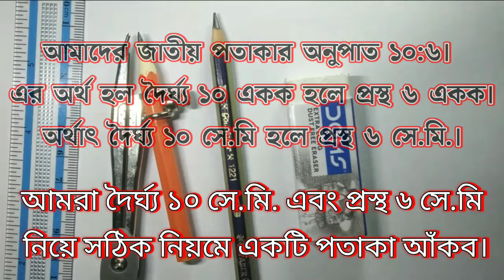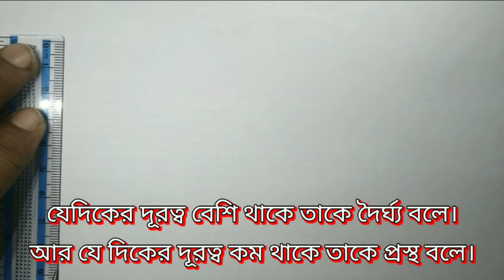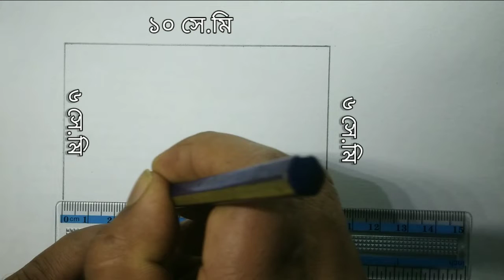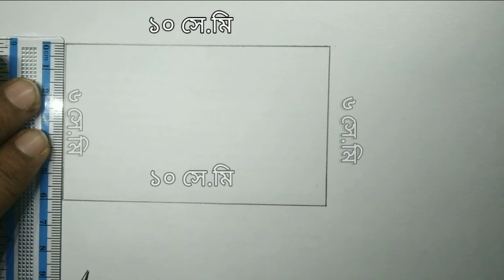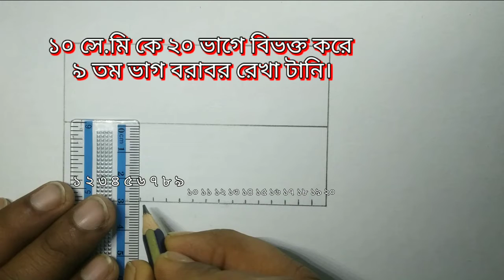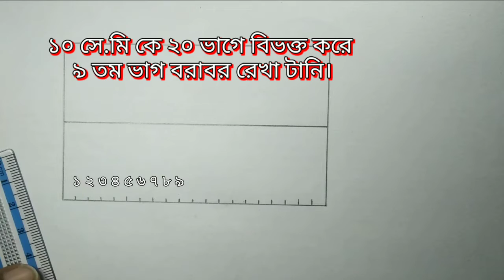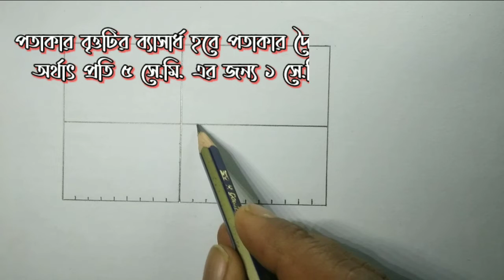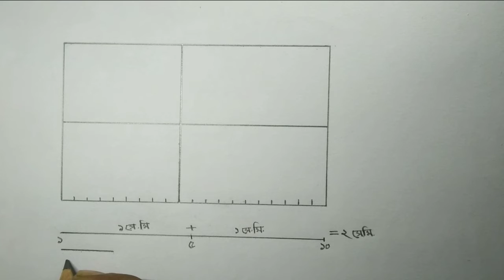How to draw national flag of Bangladesh step by step. বাংলাদেশের জাতীয় পতাকা আঁকার সঠিক মাপ।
আমরা সবাই কম বেশি আমাদের জাতীয় পতাকা আঁকতে পারি তাই না। কিন্তু আমারা অধিকাংশ লোকই যেভাবে পতাকা আঁকি তা মূলত সঠিক নিয়ম না। কারণ আমারা অধিকাংশ লোকই কোনরকম মাপ ছাড়াই আমাদের দেশের পতাকা আঁকি। আমারা অনেকে হয়ত এটাই জানিই না যে পতাকা আঁকার নির্দিষ্ট একটি মাপ আছে। যেটা বাংলাদেশের নাগরিক হিসাবে আমাদের জানা খুবই জরুরী। এই ভিডিওটি মনযোগ সহকারে দেখলে আশা করি আপনারা বাংলাদেশের জাতীয় পতাকা আঁকার সঠিক মাপ  সম্পর্কে খুব ভালভাবে জানতে পারবেন।  ভিডিওতে  সঠিক মাপ অনুসরণ করে পতাকা আঁকার নিয়ম দেখান হয়েছে।